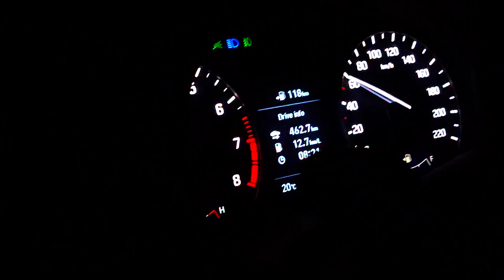Road Trip 2020 Part 1 | Dandeli to Goa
Ended 2020 with 8 day long road trip.

Bangalore - Dandeli - Goa - Gokarna - Murudeshwara - Agumbe - Kundapur - Chikmagalur - Belur - Shravanbela Gola - Bangalore